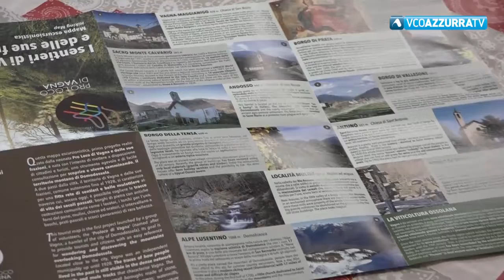Nuova mappa dei sentieri promossa dalla Pro Loco di Vagna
15 luglio 2019 - L'associazione ha un anno di vita ed ha presentato la cartina che riporta anche le principali località della montagna domese e i luoghi di interesse. Per questa stagione molte le attività e le feste in programma nei diversi paesi